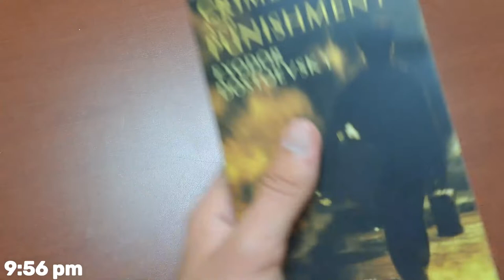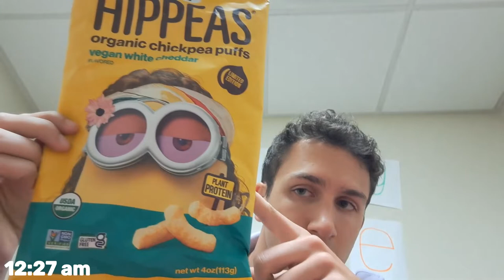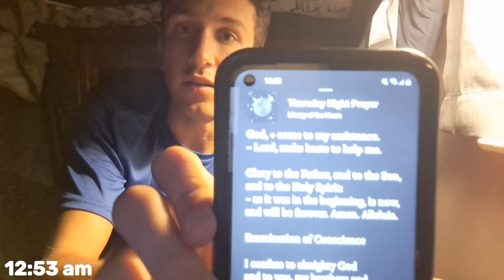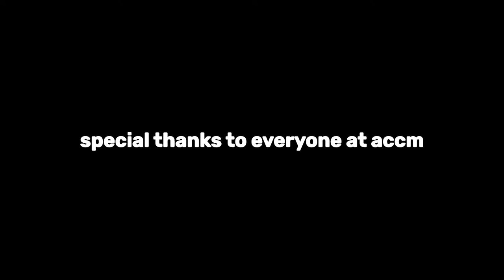A Day In the Life | Catholic Vlog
What an ordinary day looks like for a Catholic college student.